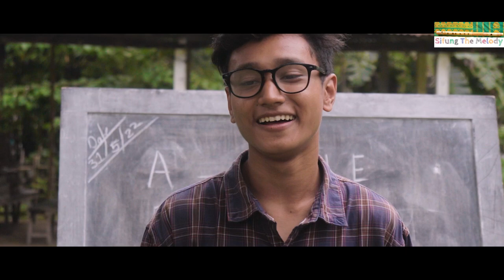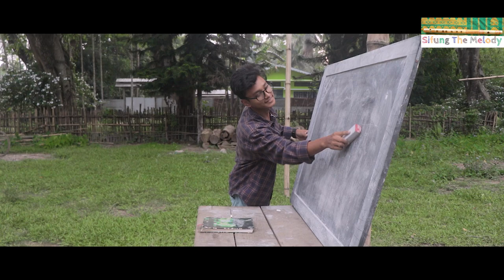SAANGWRLWI part 3 🔥 !! A Bodo Comedy + Romantic video !! Sifung The Melody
So here is our 3rd instalment of of the bodo comedy + Romantic video SAANGWRLWI part 3. i hope you will enjoy it. if you love it please don't forget to share.

video credits :
casts : Hit (Bolo) , Karan, Preety, Tarun, Dix, Dhananjai & Duphang
Story, Script & Direction : Ansu Sina Swargiary
Dop & Post Production : Hit & Ansu Sina Swargiary
Sound : Dix

👉HIT (Bolo) : boloram_boro5070
👉Karan : karon_boro_
👉Duphang : du_phang_3166
👉Dix : dix.boro
👉Preety : preety2462022
👉dhananjay : dhanan_jay_6756
👉Ansu Sina Swargiary : ansusinaswargiary